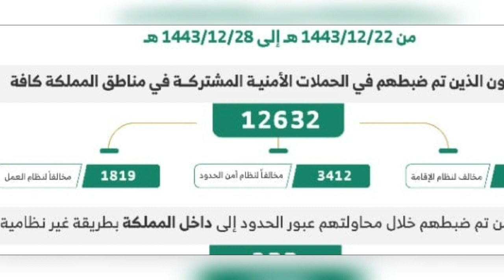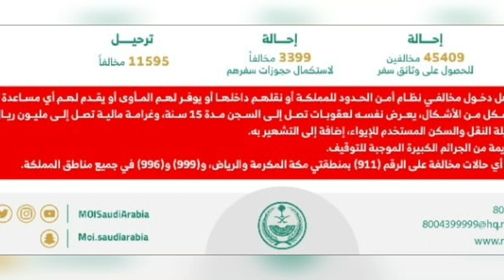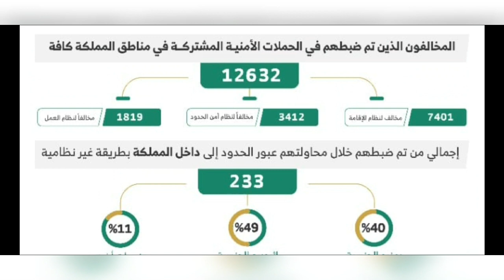Saudi Arabia MOI | Saudi Tamil News | saudi expats | ksa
Saudi Arabia MOI | Saudi Tamil News | saudi news | saudi expats | ksa